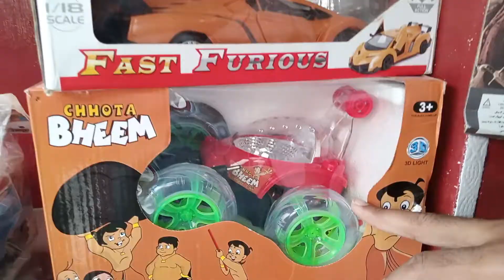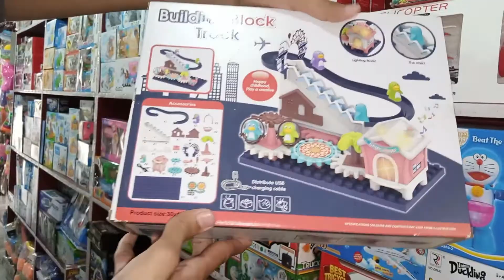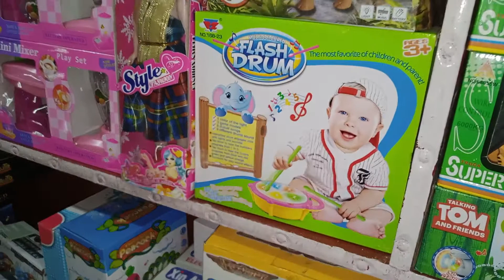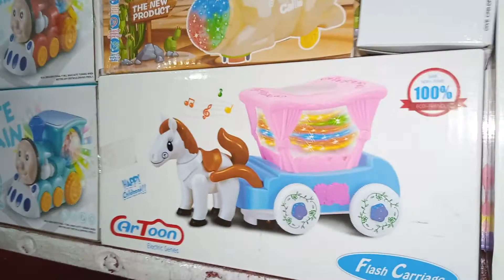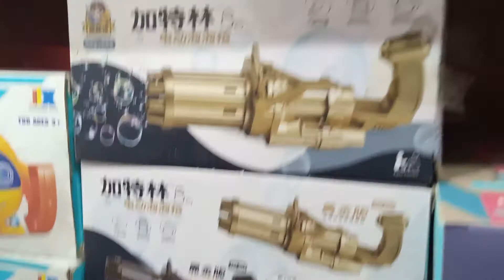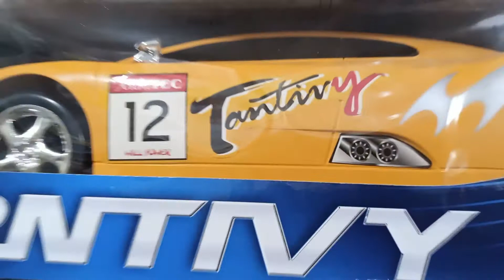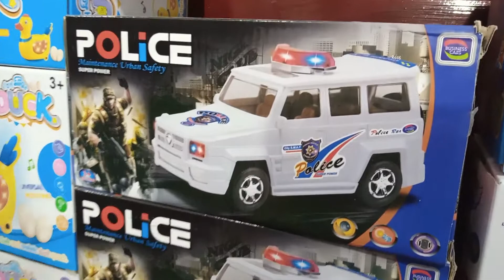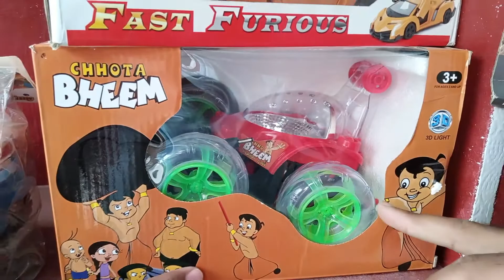Faslabad Cheapest Toy Market I Toys Wholesale Markat I faslabad toys holesale shop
WELL COME to Business ki dunya
Hey guys
How to learn This  skill    . If you want to learn this skill contact with mobile No on video.Business ki dunya is providing you a video about How to start business with low income
 business idea in Pakistan, you can earn handsome money through this business.,
 here's what you need to know --My channel publishes videos that focus on new technology, facts, and science Home made chemicals surfs dishwash etc. If that sounds like it could be a source of information for you, please join me!🤝

How to start a business with no money? Starting a business without money is all you need to know so that you start earning without investing huge sums of money. In this video, you will know how to start a business with no money or low investment. It is a myth that one needs a huge sum of money to start a business but a business can be started with no money. In this Video shows you how to start a business with no
investment. He shares small business ideas that require no money

ttps://youtu.be/Gb-5WN0j860